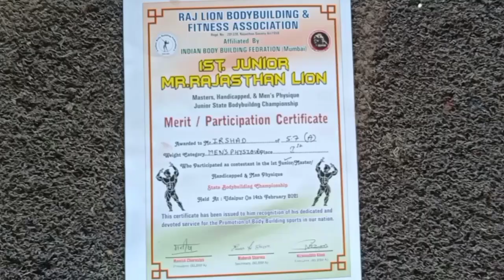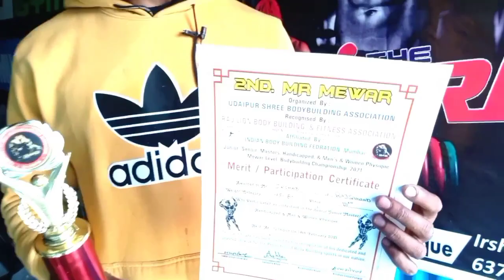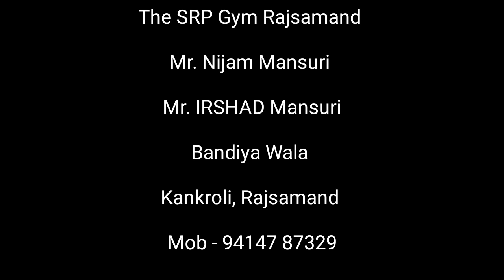Mr Rajasthan junior bodybuilding Award 2021in best physique मिस्टर राजस्थान बॉडी बिल्डिंग अवार्ड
Mr. Rajsathan IRSHAD men's physique मिस्टर राजस्थान इरशाद मेन्स फिजिक

Weight lifting with irshad || वेट लिफ्टिंग से बोडी बनाऐ || How to make Six packs
How to make Six packs
Six packs kaise banaye
सिक्स पैक्स कैसे बनाऐ

The SRP Gym workout for fitness
Please contact

THE SRP GYM
NEAR MAHILA THANA
BANDIYA NALA
KANKROLI, RAJSAMAND
RAJASTHAN, INDIA
PIN - 313324

Six pack kaise banaye
Workout for fitness
Award for winner's

Weight lifting with irshad वेट लिफ्टिंग से बोडी बनाऐ